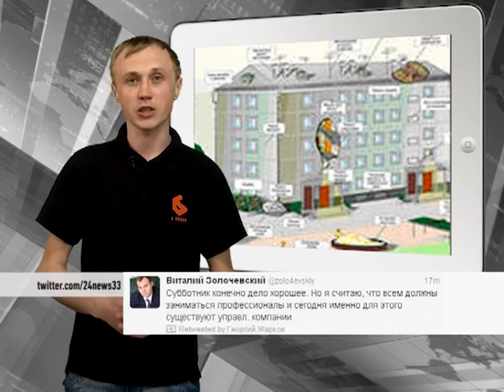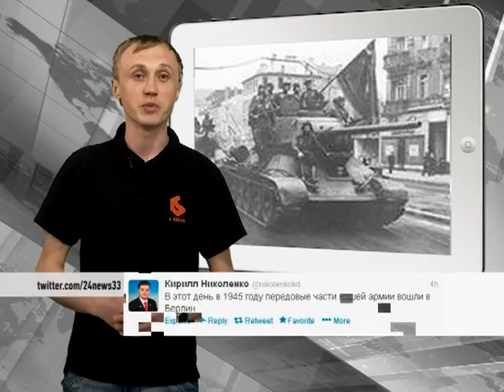Лютый твиттер. 22 апреля